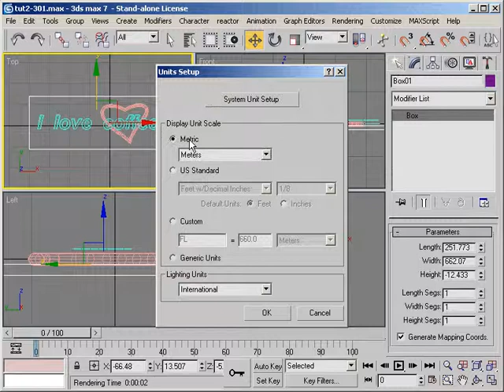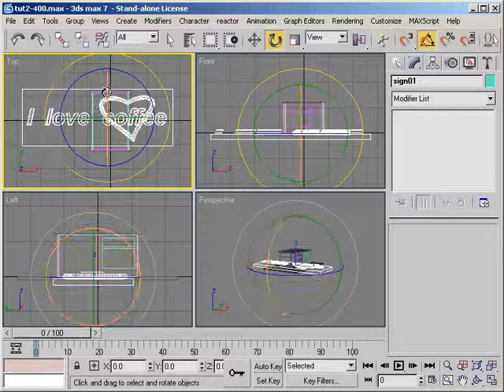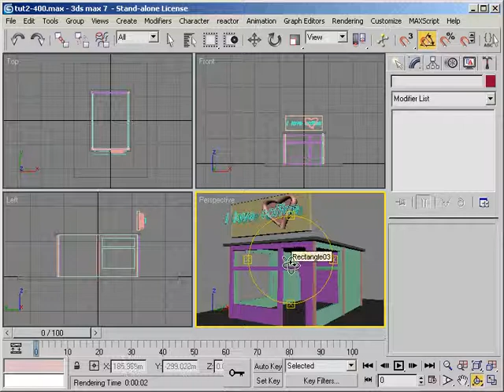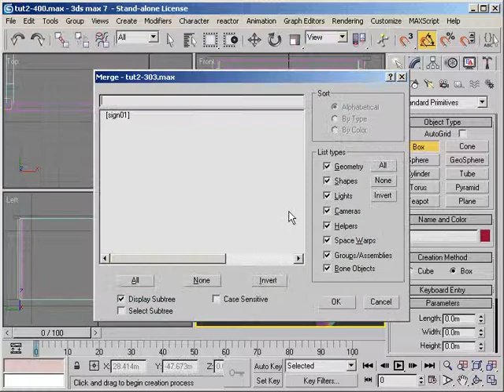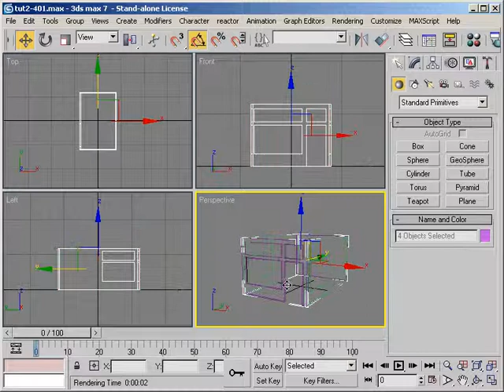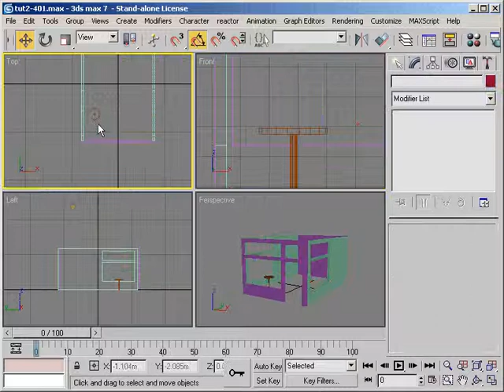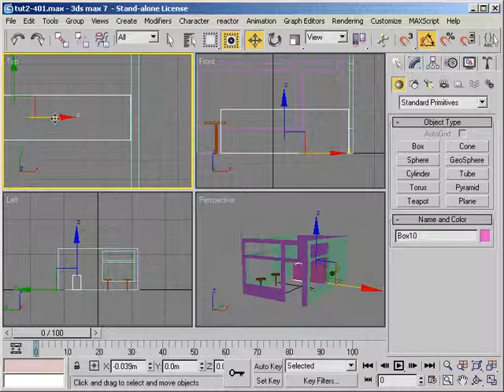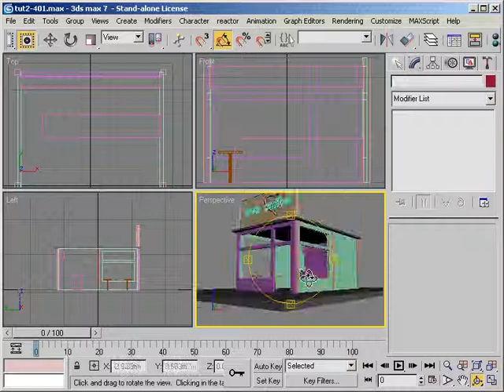chapter2-4-v.avi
Basic 3DS MAX,Command Basic,Begining in 3DS MAX